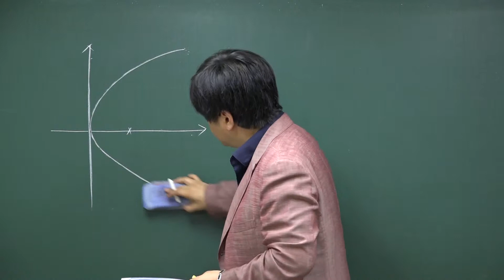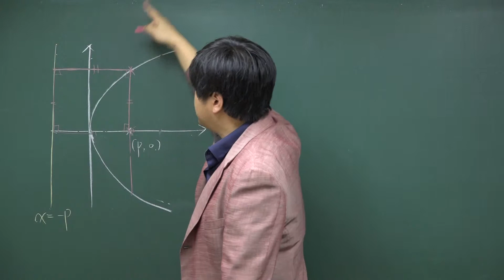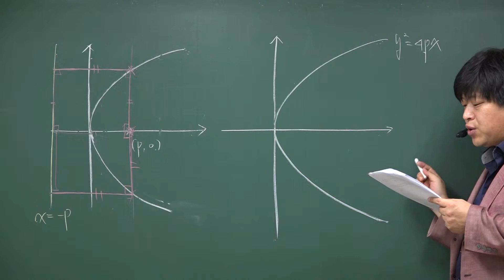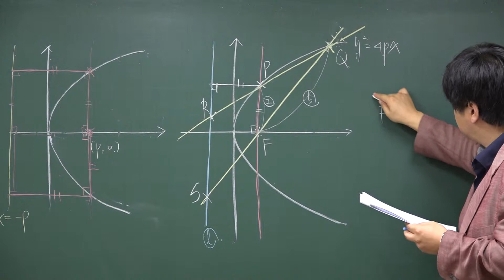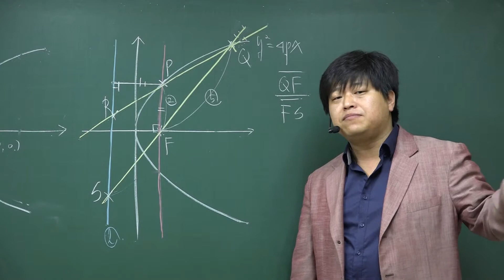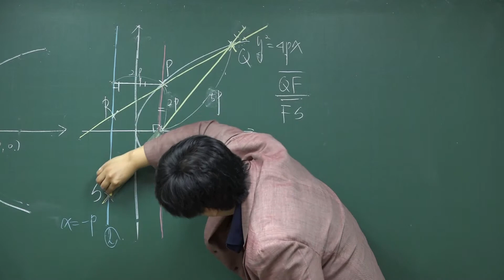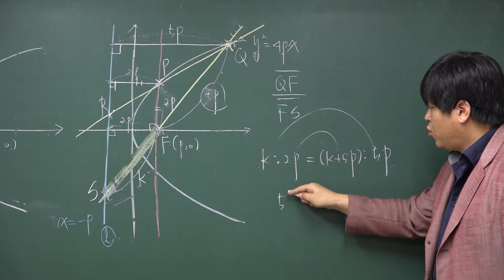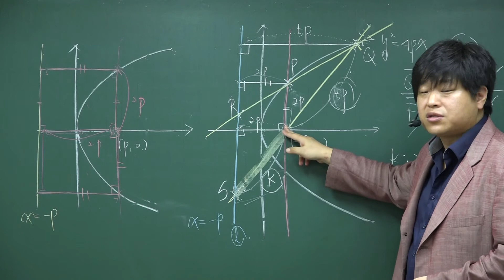[포마][2016 자이스토리 기하와 벡터 이차곡선] A09 포물선의 정의